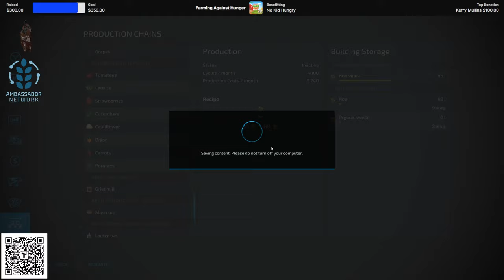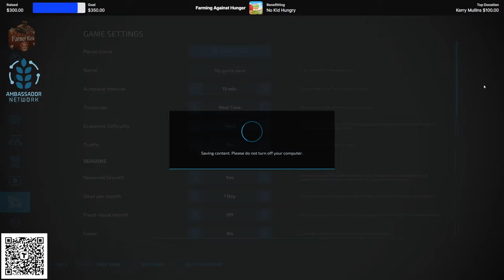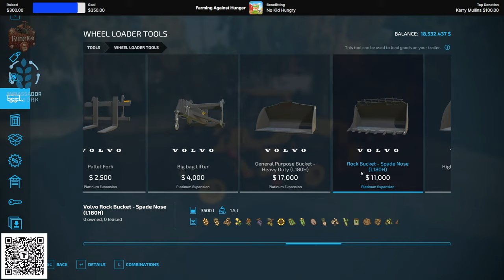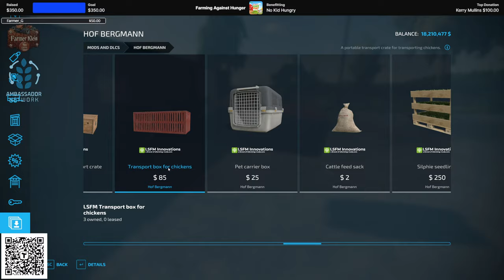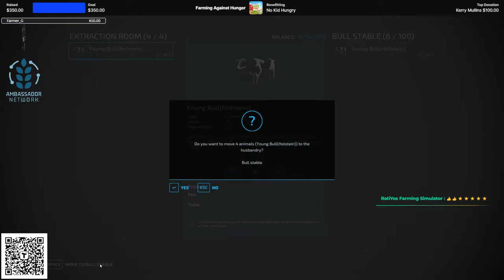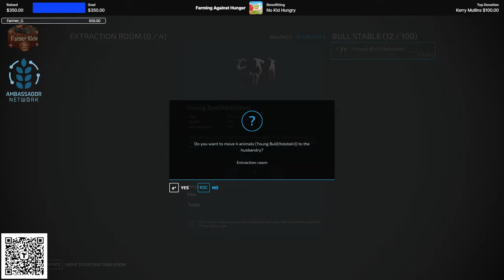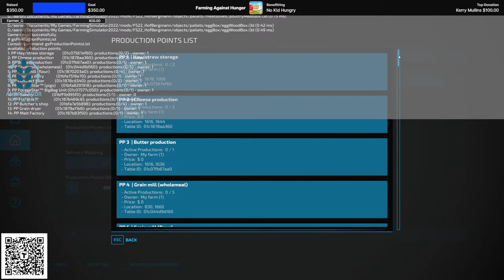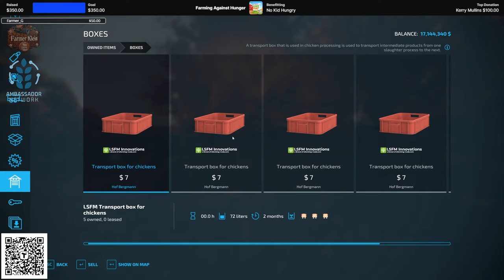Hof Bergmann returns with update 1.4 - Farming Simulator 22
Exploring and starting our next adventure on Hof Bergmann after the 1.4 update.

A new year and a new start on a new to me map to kick of 2024 with a bang.

!!! GPortal US Bale Stacking Champion 2023 !!!

Games and Online Game Stores